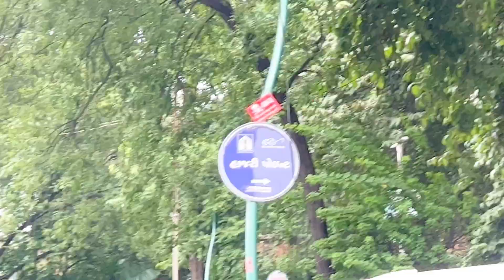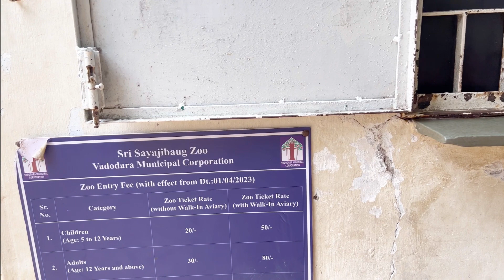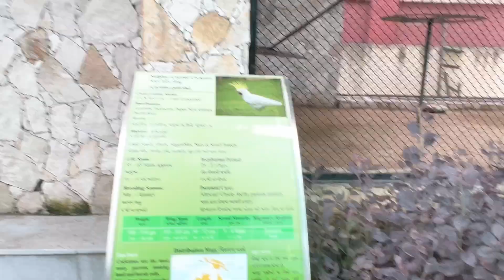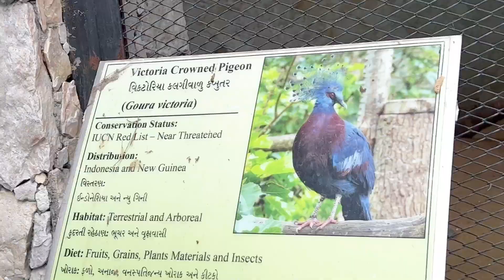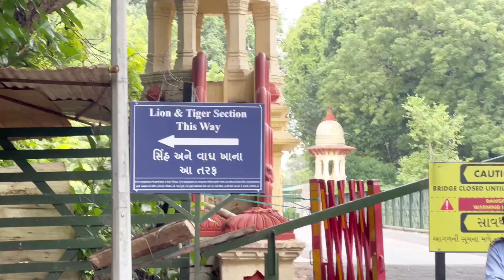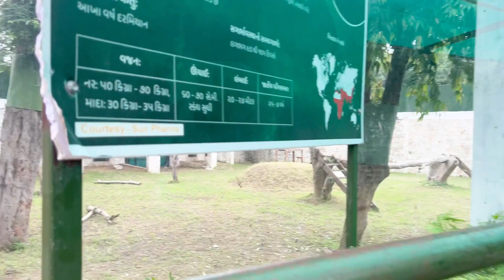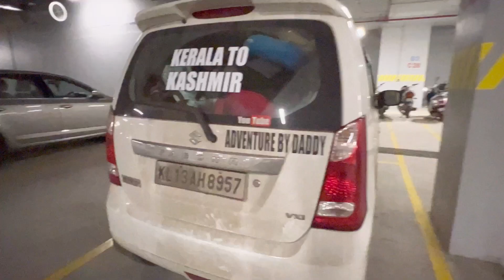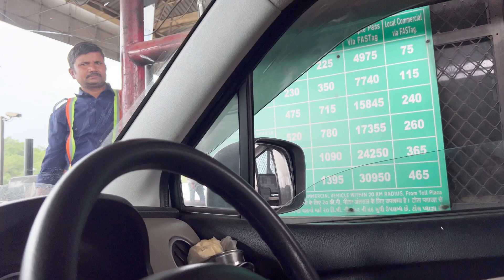ഗുജറാത്തിൽ ഞങ്ങൾ കണ്ടത് | ഗുജറാത്ത്‌ ഇപ്പോൾ ഇങ്ങനെയാണോ😱 gujarat travel vlog malayalam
All india trip. ഇന്ത്യ കറങ്ങാൻ ഒരുങ്ങി 4 പേർ. ദാമ്പത്തികളും 2 മക്കളുമടങ്ങുന്ന family 14.8.23 നാണ് യാത്ര തിരിച്ചത്. Adventude by daddy എന്ന youtube ചാനൽ ഉണ്ട്. ചാനൽ link : Trip preparation part 1